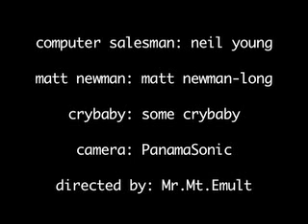mr compruter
computer sad